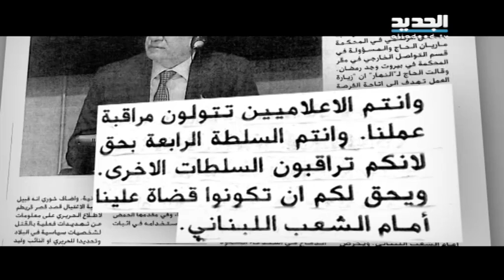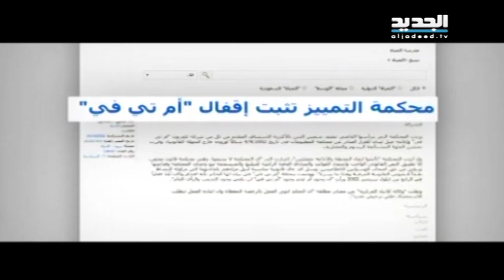المحكمة الدولية تلحق جريدة الاخبار بقناة الجديد-جاد غصن